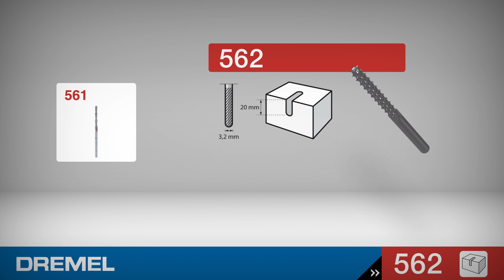Dremel 562 Foret à découper le carrelage pour outil multi-usage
Découvrez notre fôret de carrelage Dremel 562, idéal pour les découpes courbes jusqu'à 20mm de profondeur dans la brique, la céramique, le carrelage mural, la faience ou les tuyaux métalliques. Cet accessoire est compatible avec tous les outils multiusages Dremel.

00:00 Présentation de l’accessoire
00:06 Comment insérer l’accessoire dans la machine
00:10 Exemples d’utilisation
00:23 Accessoires similaires pour la même utilisation